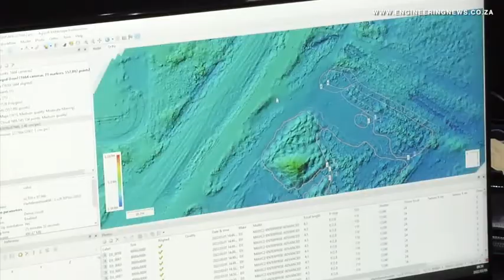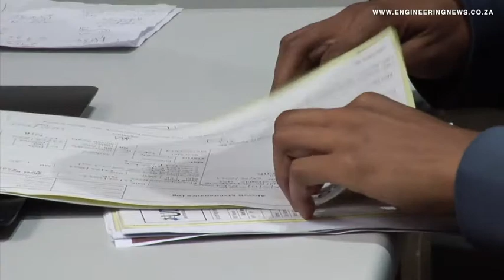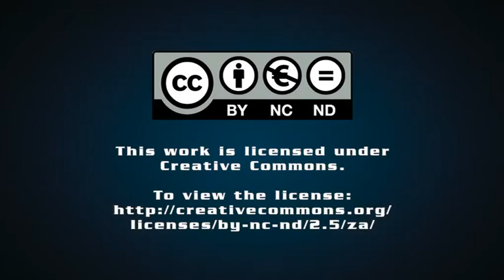Drones to the rescue of targeted rail cables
Johannesburg-based drones operator and developer UAV & Drone Solutions has been using its vast fleet of drones throughout South Africa over the past few years to combat infrastructure theft, as well as surveillance of hotspots.